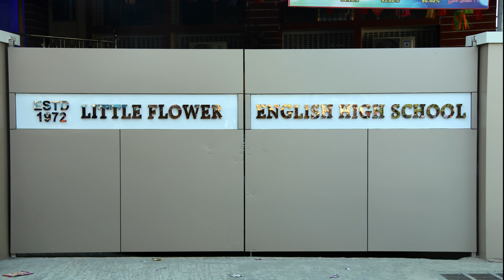LITTLE FLOWER'S SINGING COMPETITION~2022 ~ CONSOLATION PRIZE WINNER